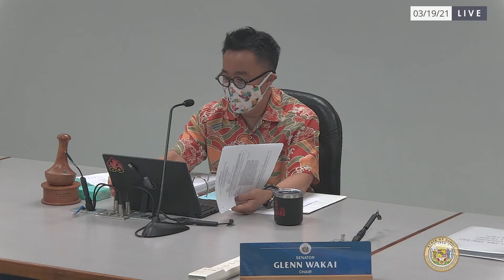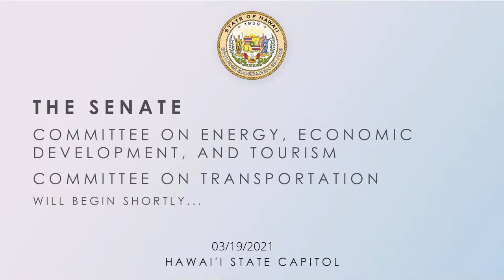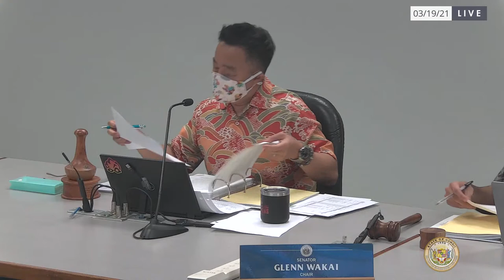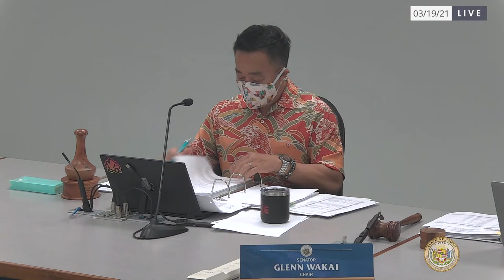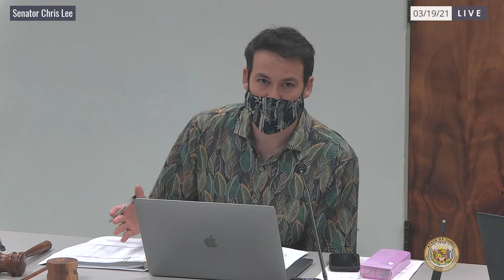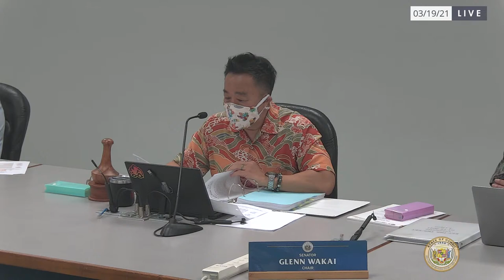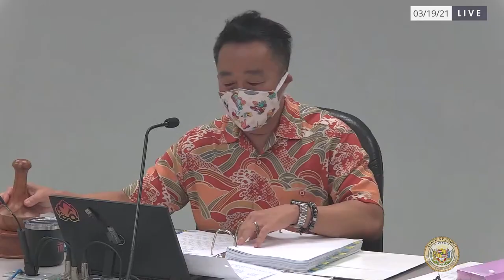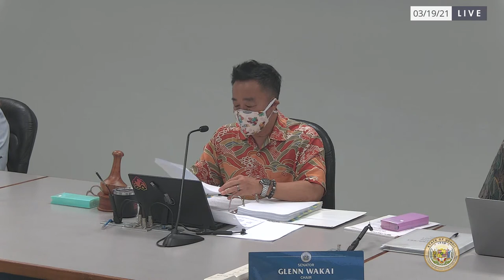EET-GVO, EET-TRS, EET Public Hearing 3-19-2021 3:05pm, 3:15pm, 3:30pm